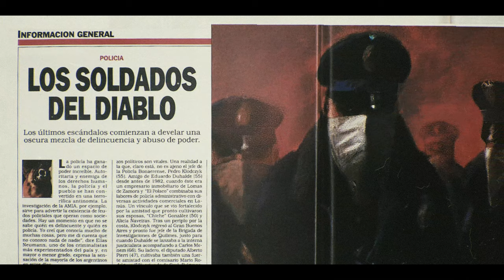Il fotografo e il postino: l'omicidio di José Luis Cabezas (Clip sottotitolato) | Netflix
Questo documentario esamina l'omicidio del fotoreporter José Luis Cabezas, un delitto che ha scioccato l'Argentina mettendo a nudo complotti politici e finanziari.

Nell'estate del 1997 l'omicidio del fotoreporter José Luis Cabezas scuote l'Argentina e finisce per portare alla luce una rete di criminalità organizzata che sembra coinvolgere l'élite politica e finanziaria del paese. Le conseguenze saranno drammatiche quasi quanto il crimine stesso, non solo per il colpevole ma per tutta la nazione.

Il fotografo e il postino: l'omicidio di José Luis Cabezas
Trailer in italiano (Clip sottotitolato)
Netflix

La première su Netflix il 19 maggio 2022

Argentino, Film documentari, Documentari true crime, Avvincente, Provocatorio, True crime, Circo mediatico, Argentino, Investigativo, Giornalismo, Documentario, Film
Alejandro Hartmann, Tatiana Mereñuk, Gabriel Bobillo

TV-MA
Per un pubblico adulto. Sconsigliato per i minori di 17 anni.